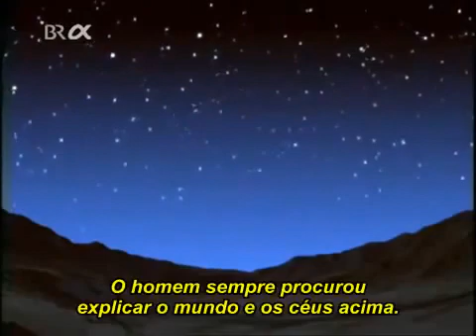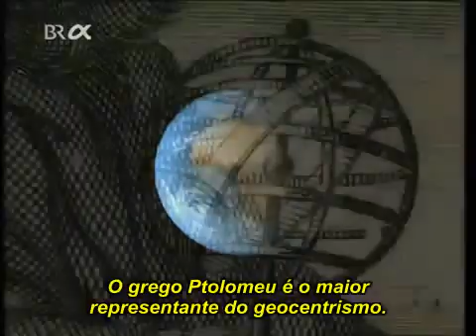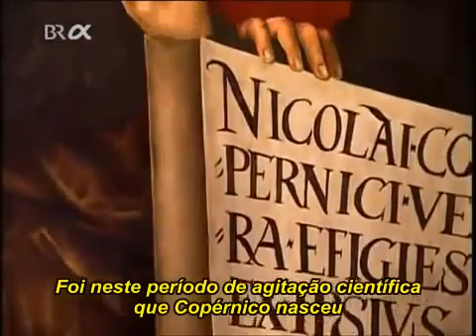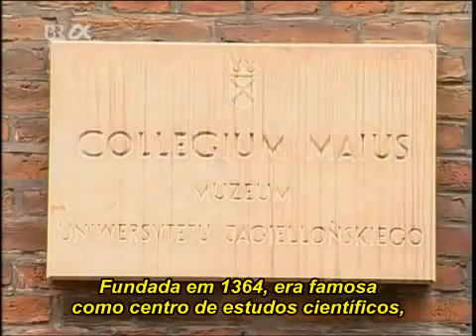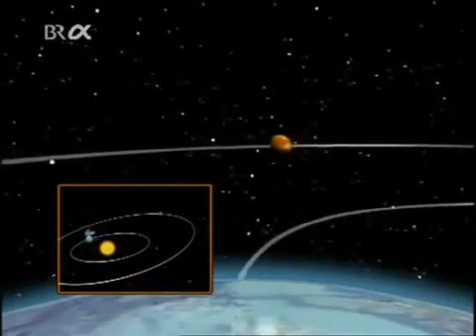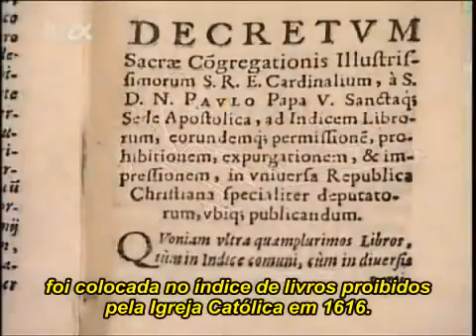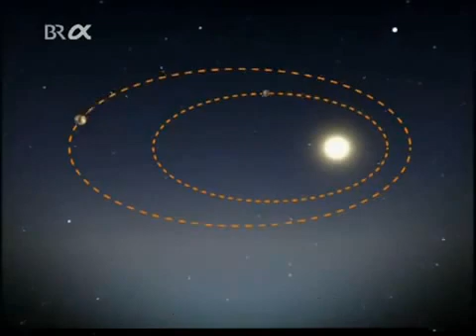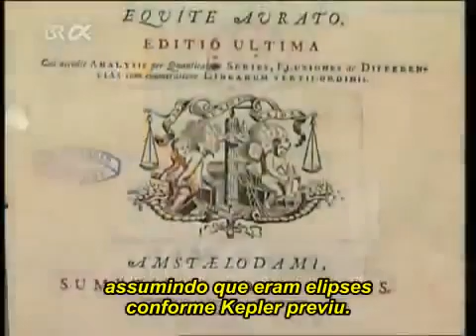Grandes Momentos da Ciência e Tecnologia - Nicolau Copérnico e o Sistema Heliocêntrico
Pioneiros da ciência são retratados, e a natureza de suas pesquisas e
seu desenvolvimento posterior até o presente são reconstruídos.
Animações de computador são usadas para tornar certos processos mais fáceis de entender e mostrar como vários sistemas funcionam. Cenas reencenadas ilustram as condições sob as quais o cientistas trabalharam e a abordagem que adotaram. Particularmente impressionantes são os filmes históricos sequências, algumas das quais remontam aos primórdios da cinematografia.

Título:Meilensteine der Naturwissenschaft und Technik / Great Moments in Science and Technology (Original)
Ano Produção: 2005
Dirigido Por:Werner Kiefer
Duração: 15 min
Gênero: Biografia, Documentário, História
Países de Origem: Alemanha